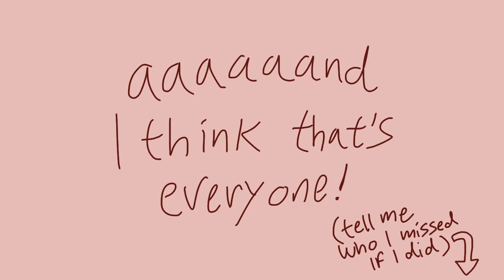How I draw Touhou Project characters [ EoSD Version ]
Look at me being a touhou fan 😎😎😎

(For Sakuya I used her theme Lunar Clock, Lunar Dial since this is the EoSD (Embodiment of Scarlet Devil) version

Let me know if you want me to draw other characters (Imperishable Night? Perfect Cherry Blossom?)

These little dudes are so fun to draw (I want to squishhh Rumia so badly she’s so cuuuutteee!!!)